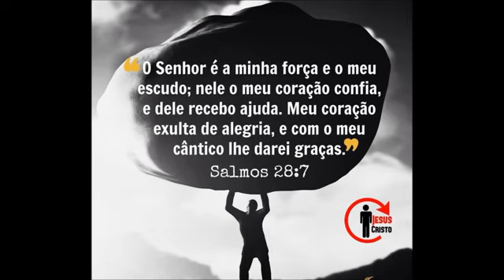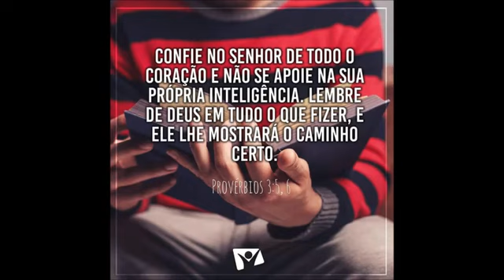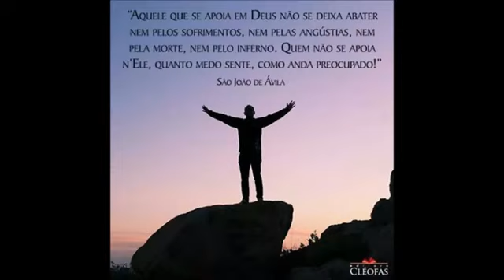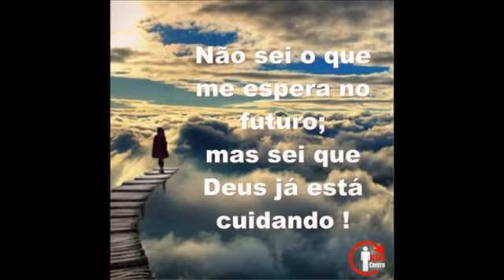Brenda - Invisível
SME
Em nome de: Sony BMG Music Entertainment